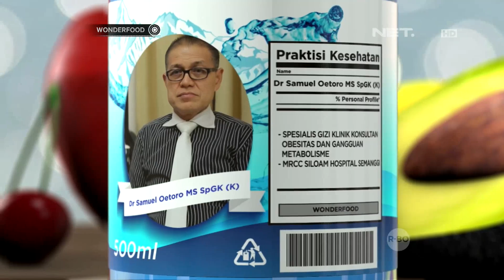Kandungan Gizi Pada Bulu Babi Dan Olahannya